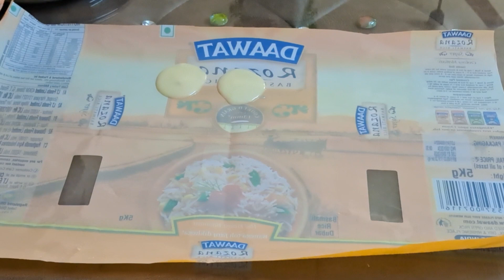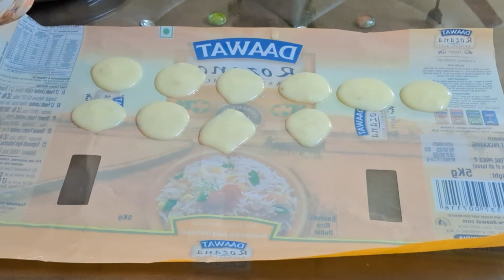बिना धूप बिना तेल 1 कप बेसन से बनाएं 100 चिप्स ना फटेंगे ना टूटेंगे | Besan ke chips | chips recipe